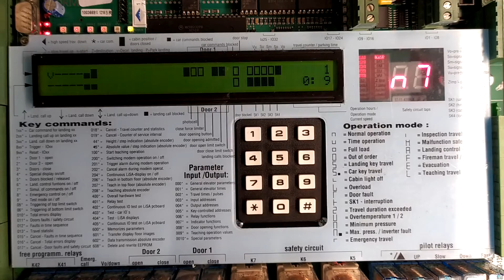Schnieder LISA 10-10 new replacement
St. Jude College Lisa replacement board needs parameter configuration and adjustment